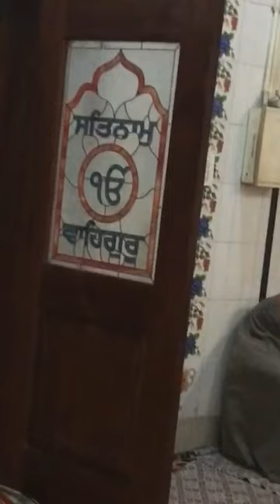25 January 2023